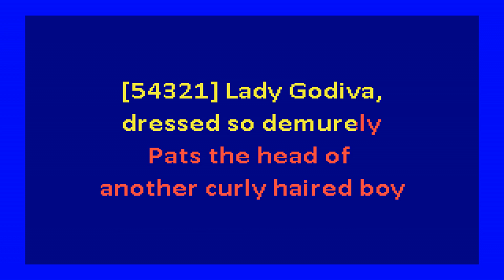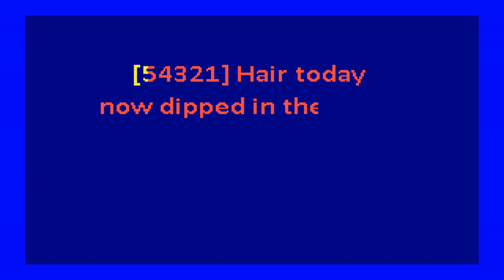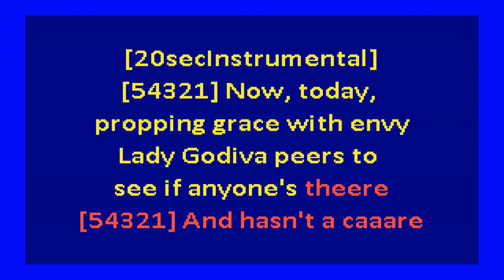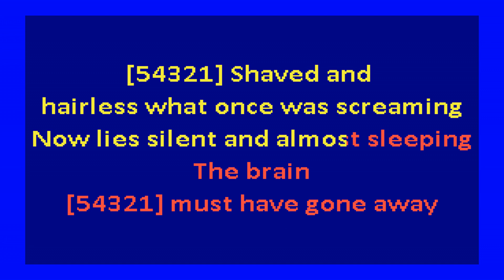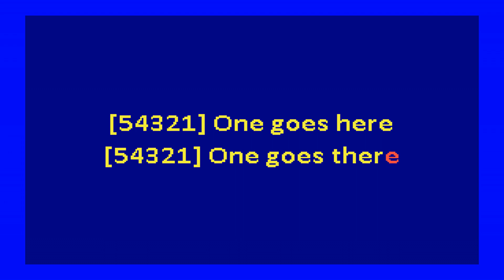Velvet Underground – Lady Godiva's Operation (karaoke)